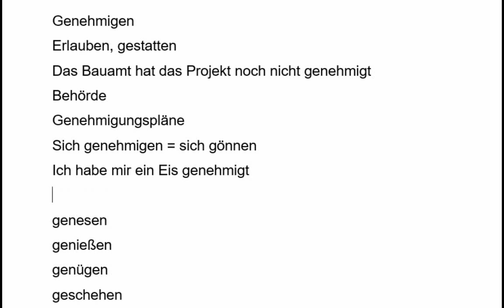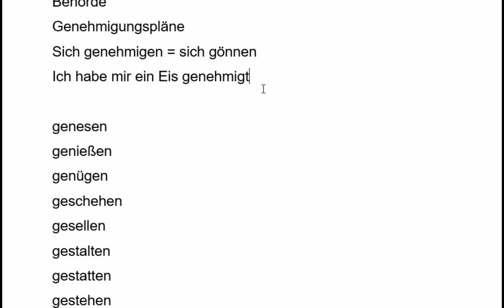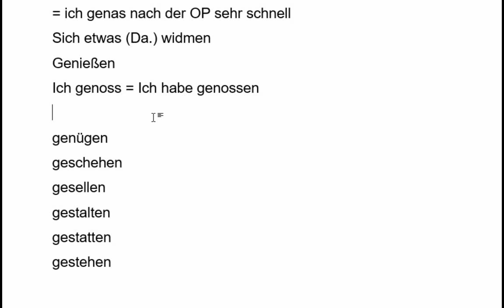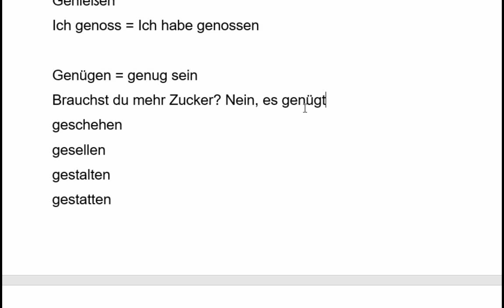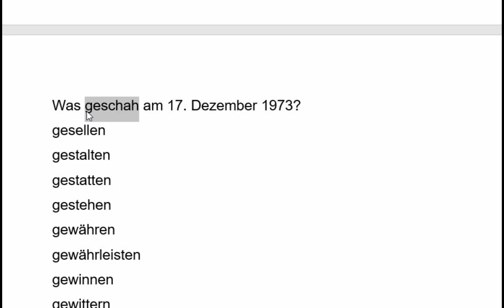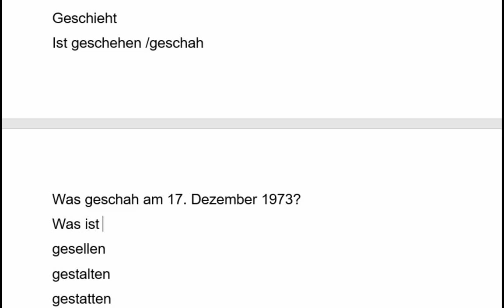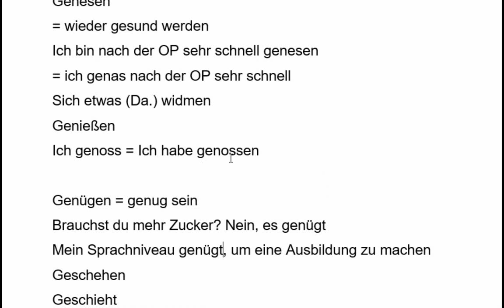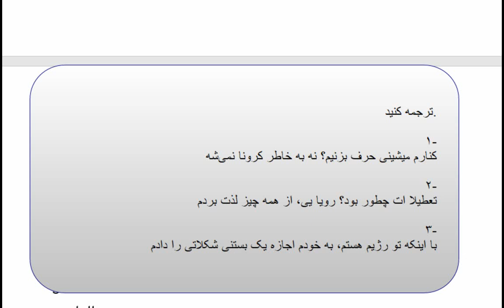Lektion 404-D (genießen, gesellen, genügen, ...)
فعل‌های آلمانی‌ حالت گذشته پرفکت و گذشته ساده چند فعل دیگر را برسی‌ می‌کنیم
gesellen
genügen
genesen
genießen

آلمانی گذشته

آلمانی‌ ب۲